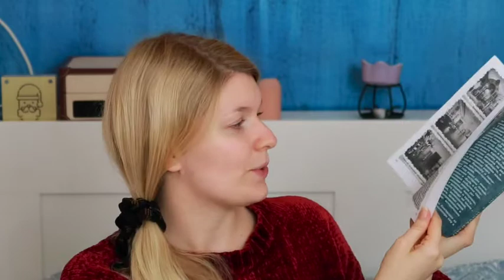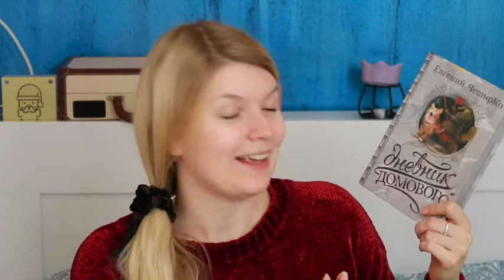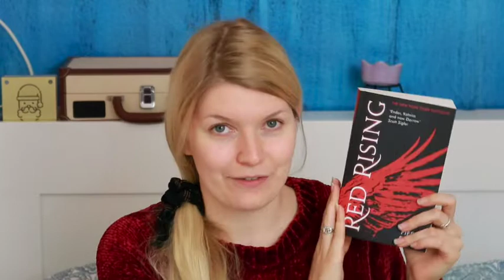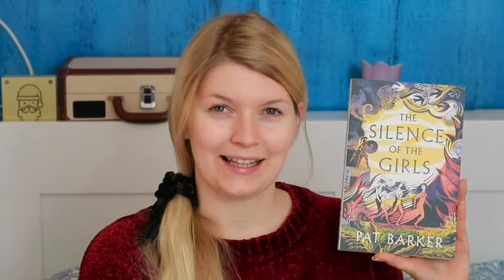European Bookhaul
At the end of the year, I traveled a bit..and went wild with book shopping ^^''